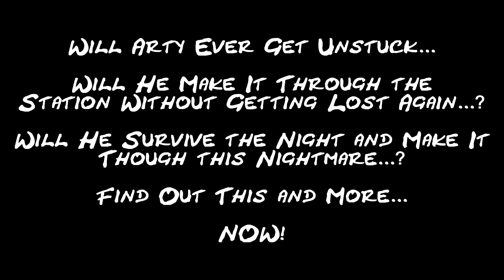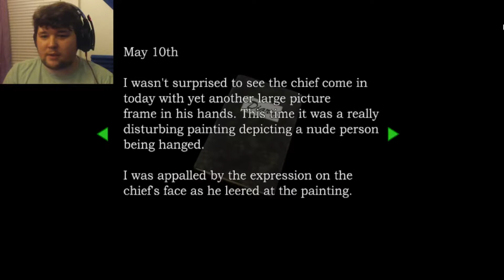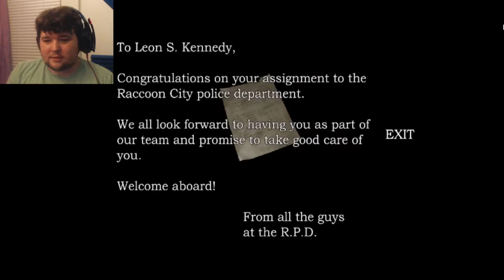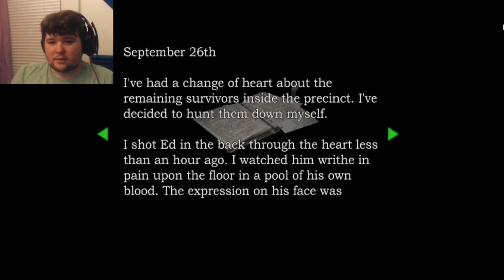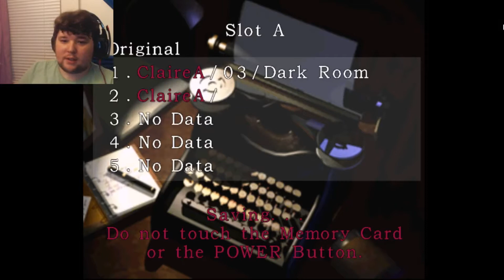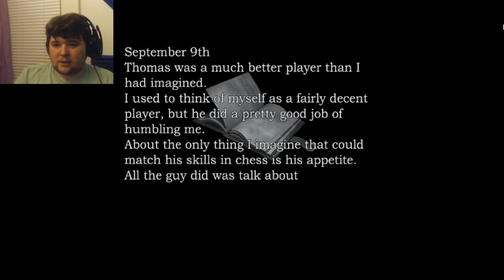Bring Your Daughter To Work Day! - Resident Evil 2 Part 2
Where's the safest place for a little girl in a zombie Apocalypse? Why right in the middle of the action!  Join me and the adorable Sherry Birkin during our hilarious escapade through the Racoon City Police Department!

This is an emulated version of this game using Dolphin v5.0 and Hi-rez texture packs.  I DO NOT condone piracy, I have several copies of this game including the version I'm playing now.  Please support the official game any way you can!

Resident Evil 2 High-Res UI Textures [v2.2] [NTSC-GHAE08] SLAYER